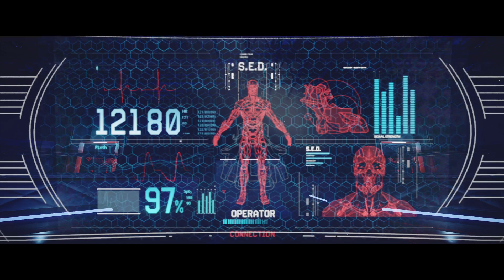Warface Ps4 Sunrise Hard end saved...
Warface Ps4 PvE